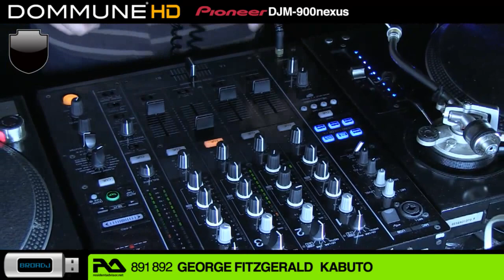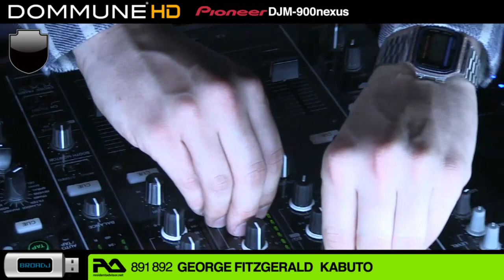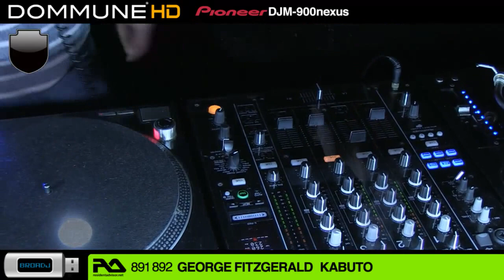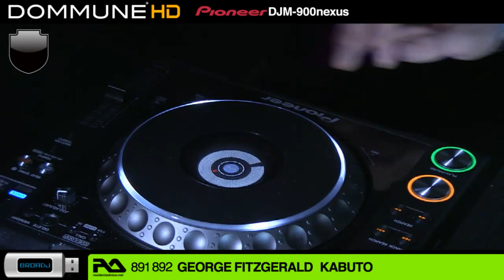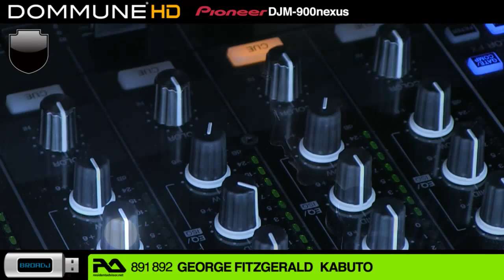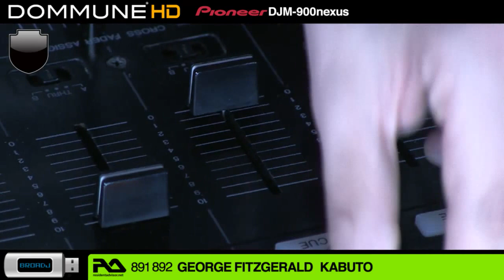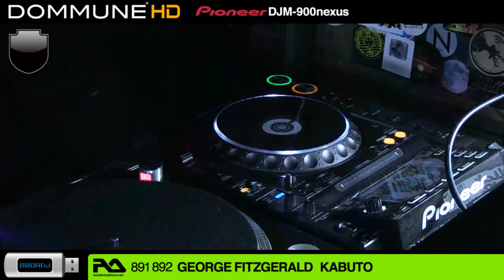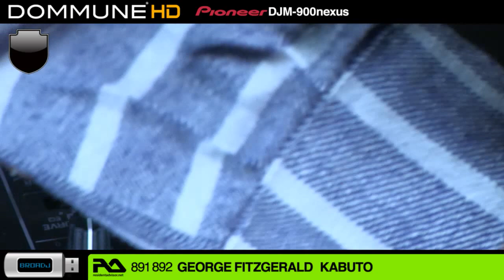George FitzGerald, Kabuto Live @ Dommune (Part 2)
George FitzGerald, Kabuto Live @ Dommune
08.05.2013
Part 2